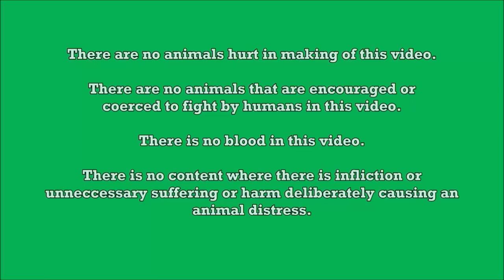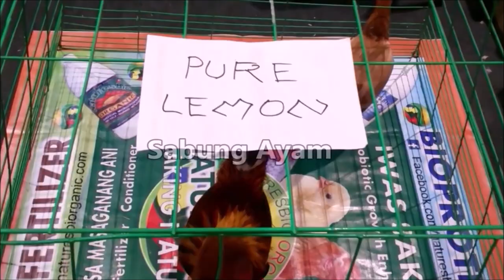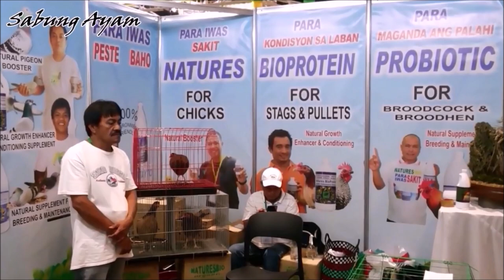𝐌𝐢𝐤𝐞 𝐌𝐞𝐧𝐝𝐨𝐳𝐚 | 𝐂𝐚𝐧𝐝𝐞𝐥𝐚𝐫𝐢𝐚 𝐐𝐮𝐞𝐳𝐨𝐧 | 𝐏𝐨𝐮𝐥𝐭𝐫𝐲 𝐒𝐡𝐨𝐰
The three-day event is geared to provide a trade show featuring exhibits of different breeds of chicken, veterinary products, feed products, equipment, technologies and services for the chicken industry. There will be auctions, variety shows, showcases of stags, pullets, fowls, free seminars on chicken raising, technical seminars, business meetings on a common ground and sharing of information, ideas and breeding techniques. Beautiful birds in the Philippines. All chickens in this video are for Breeding Purposes only.